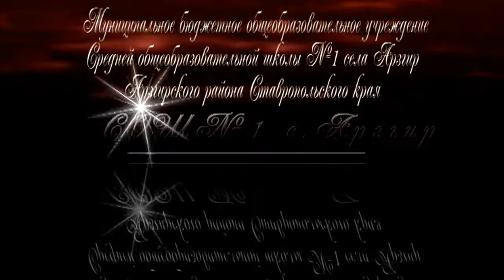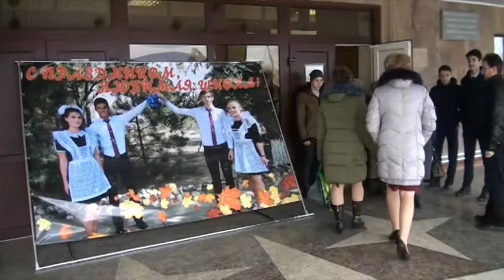Арзгирский муниципальный район, с Арзгир, МБОУ СОШ № 1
Клименко Алена Анатольевна
«Школе – 90 лет. Празднование юбилея»